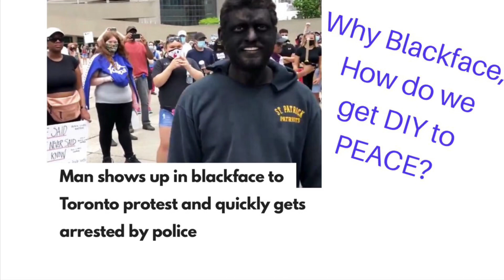Man showed in blackface at Toronto Black lives matter protest